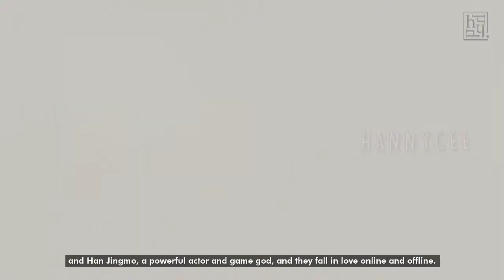Mo Bai 墨白 | Bi Wen Jun & Zhang Xue Ying | Wrapped Filming